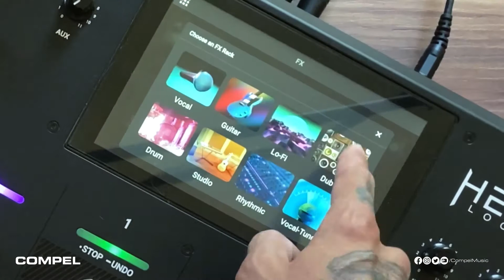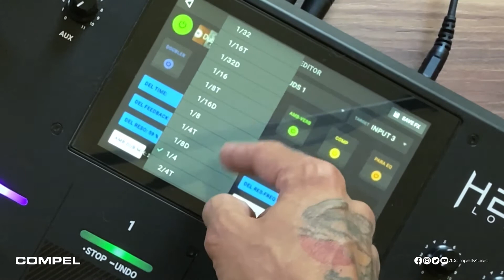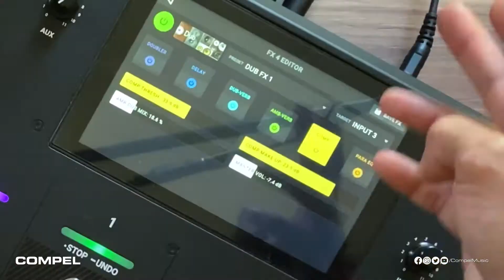ARTURIA MICROFREAK · 8. Bölüm | Dilgecan Yoncu İnceliyor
Dawless jam performans sanatçısı Dilgecan Yoncu'nun, eşi benzeri olmayan, meraklı müzisyenleri ödüllendiren olağanüstü enstrüman Arturia MicroFreak'i incelediği serinin son bölümünü izleyin! 🕺🏻🎹

30 Eylül 2022 tarihine kadar, 5HH8RUV1 kodunu kullanan ilk 4 kişiye tüm Arturia ürünleri %20 indirimli! 😉